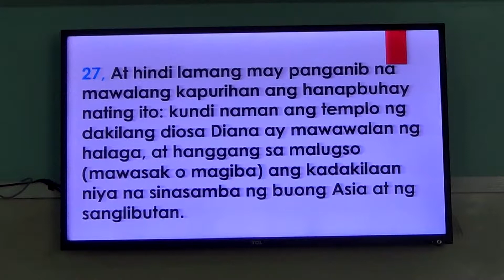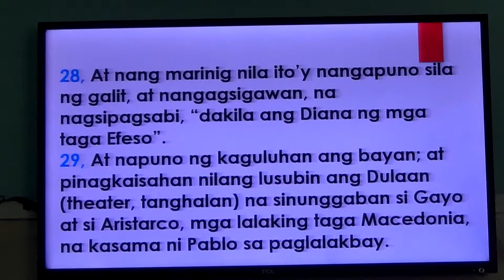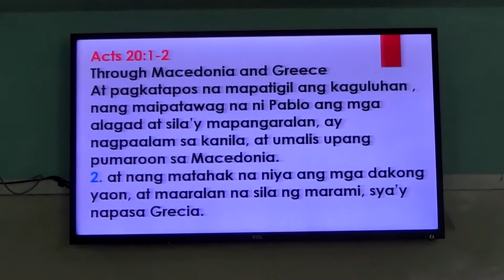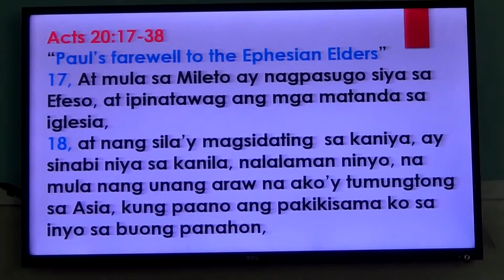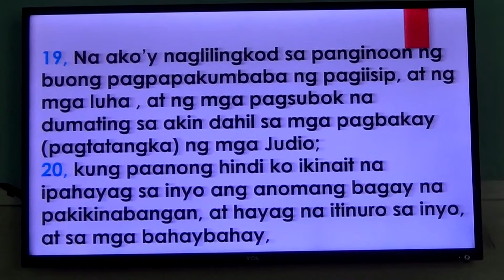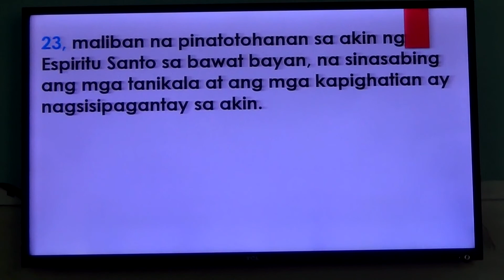EP236PT05 Third Missionary Journey